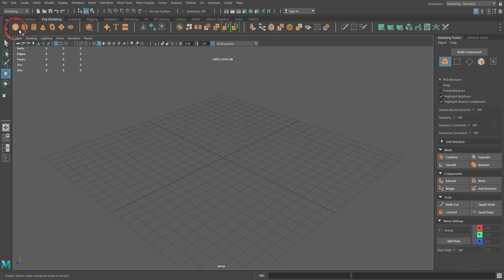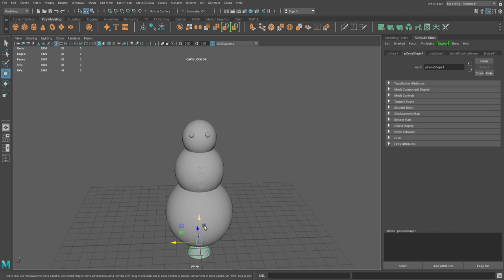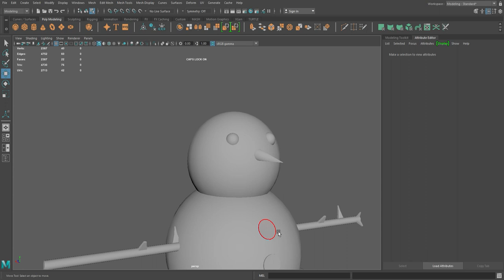How to create a Snowman on Maya 3D ⛄ ⛄ ⛄ ⛄ [PART 1]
💻Learn how to create a fantastic snowman in Maya 3D.
💻This is the best and fastest way to create a cool looking model!
💻This saved me so much time.

This is the first video, where I show you how to build a Snowman using Maya.

In this video, you can learn how to make the Snowman's body, as well as its eyes, nose and arms.

We go through various Maya features, like how to make multiple versions of the same shape, how to build things at the right scale and how to use things like Bridge and Extrude.

And now you have made your Snowman, watch the second video to learn how to use Photoshop to give it the colours that you want.

About Maya:

We use Maya at SoapBox to teach young people how to create 3D characters, assets and environments. We use it because Maya is used by 3D animators across the globe and is built for feature film production. It’s used on all-CG films like Sony Pictures Animation’s Oscar-winning Spider-Man: Into the Spider-Verse and live-action integrated films like Avengers: Infinity War.

We hope that you enjoyed the video and that it helped to understand how to use the features that Maya has to offer.